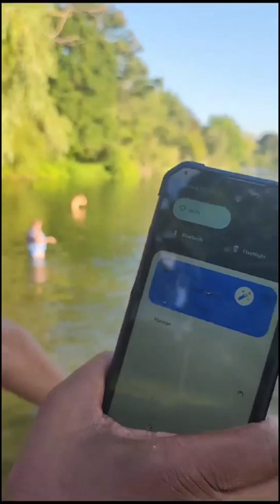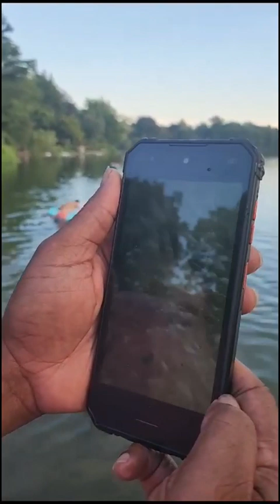URGENT: NINI EKOMELI PROF JEAN BELE?: IL JETE LES TELEPHONES DANS L'EAU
Video from Cntlive.com